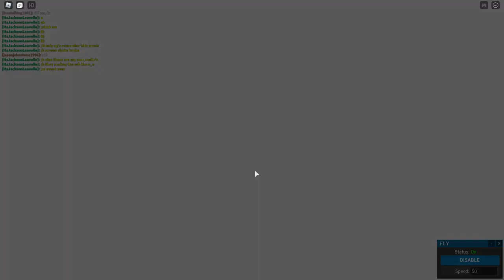Roblox Nico's Birthday Live Event | by Fgteevfan100000lol